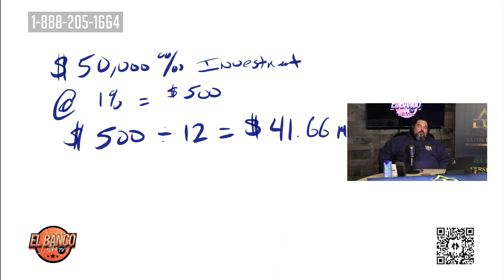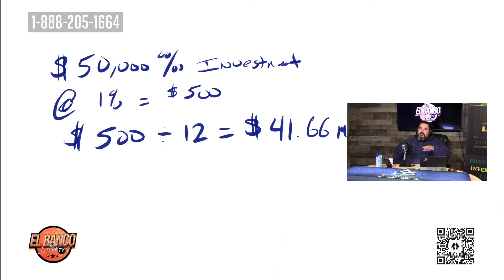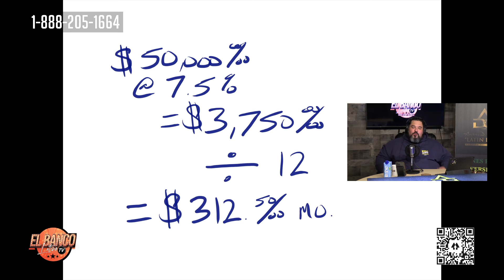MAKING MONEY MOVES | El Banco Latino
WHERE TO PLACE YOUR MONEY TO MAKE IT WORK